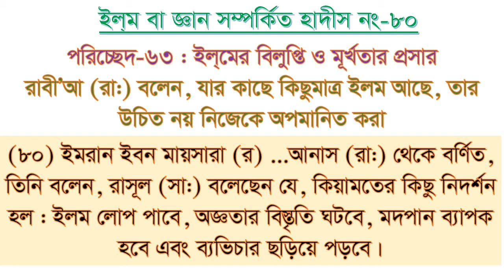Hadis 80 ইলমের বিলুপ্তি ও কিয়ামতের নিদর্শন